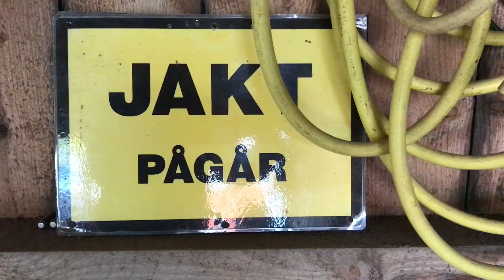Älgjakt i Torsakulla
Jaktlag i Torsakulla (Knäred) fäller 16-taggig älg och kviga 11. oktober 2016. I filmen: Torsakulla jaktlag.